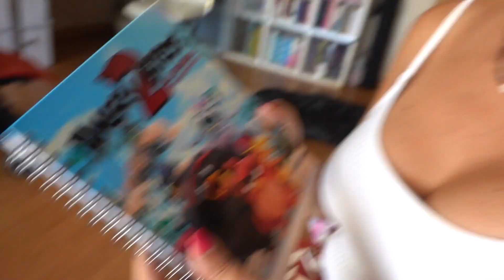😨MIA REACCIONA POR PRIMERA VEZ A LOS TIBURONES!!🦈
SORTEO!

10 kits familiares que consiste cada kit en:
4 camisetas (tenemos tallas de adultos y niños)
4 entradas estreno
1 Bolsa de AB2
2 llaveros (Red y Leonard)
1 cuaderno

❗️COMPRA NUESTRO LIBRO

💥¿TE ANIMAS?💥

💌APARTADO donde mandarnos CARTITAS bichetes:
Maribel ponce bustamante
El mundo de mía
Apartado de correos núm 32
Bétera 46117